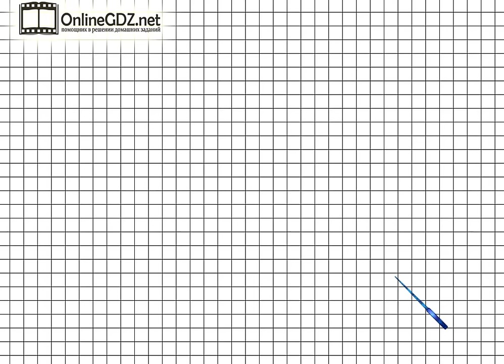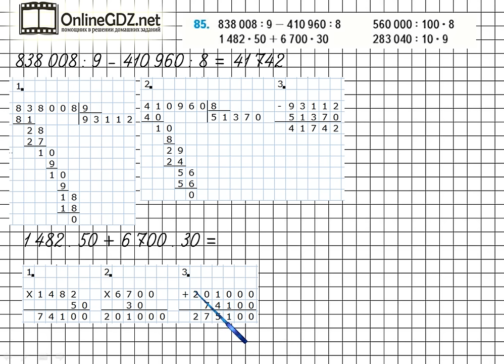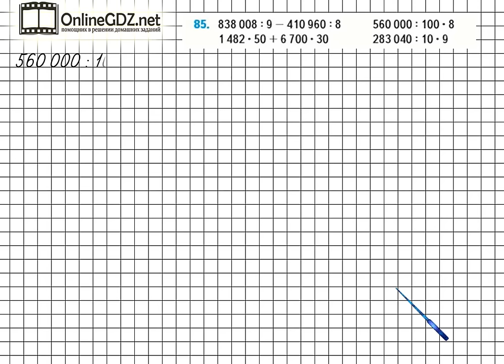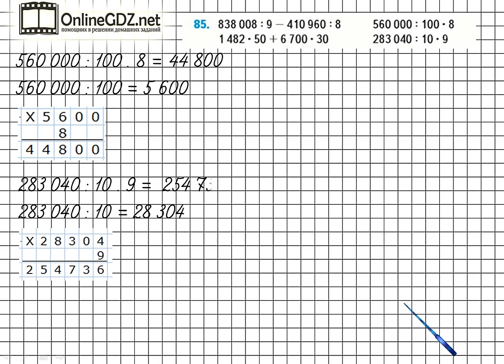Страница 26 Задание 85 – Математика 4 класс (Моро) Часть 2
Выполняя упражнение №85 на странице 26, вы должны уметь находить значение числовых выражений в несколько действий, знать порядок действий в выражениях без скобок, а также владеть письменными приемами вычислений. После просмотра нашего видео вы сможете выполнить это задание за 4 – 5 минут.